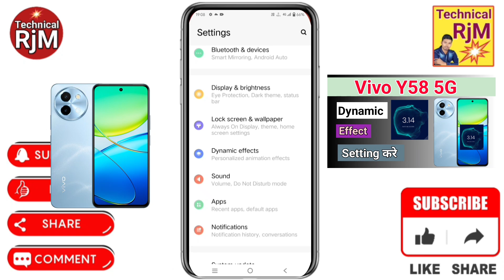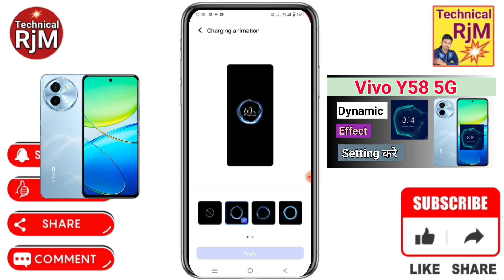Vivo Y58 5G Dynamic Effect setting How To Use Dynamic Effect Setting Vivo Y58 5G Dynamic Animation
About Video.Vivo Y58 5G Dynamic Effect setting How To Use Dynamic Effect Setting Vivo Y58 5G Dynamic Animation

Queries Solved
Vivo Y58 5G dynamic effect setting,
how to use dynamic effect setting on Vivo Y58 5G,
Vivo Y58 5G dynamic effect setting in hindi,
how to dynamic effect setting on Vivo Y58 5G,
Vivo Y58 5G setting on dynamic effect,
dynamic effect setting on Vivo Y58 5G,
Vivo Y58 5G use to dynamic effect setting,
Vivo Y58 5G use to dynamic effect setting 2024,
Vivo Y58 5G phone main dynamic effect setting use kaise kare,
use to dynamic effect setting on Vivo Y58 5G,